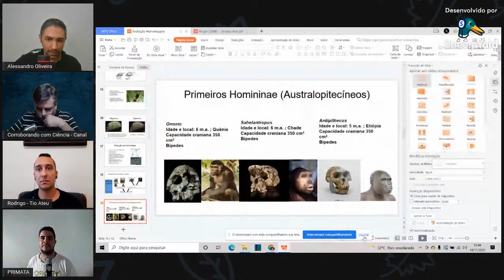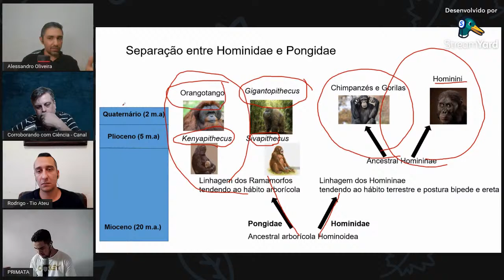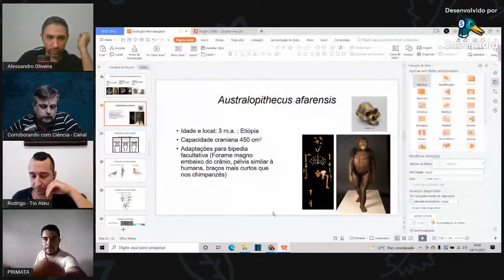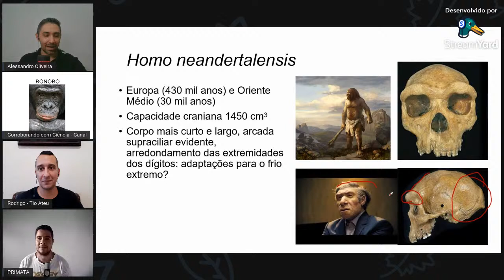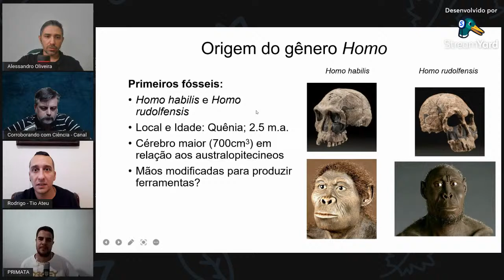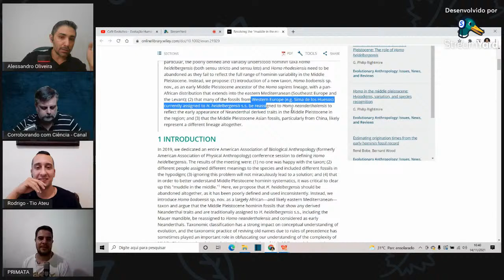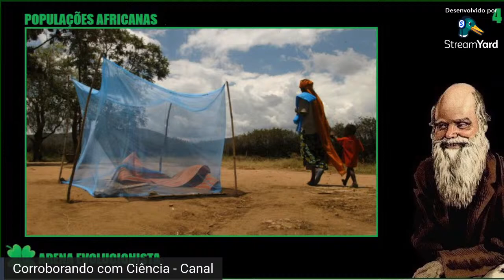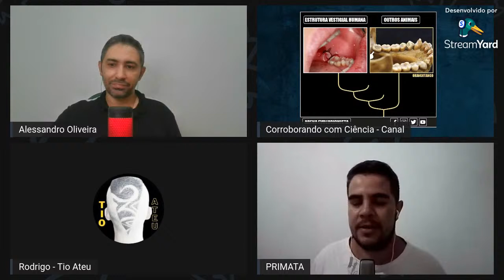Café Evolutivo - Evolução Humana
A evolução humana é a origem e a evolução do Homo sapiens como espécie distinta de outros hominídeos, como dos grandes macacos e mamíferos placentários. O estudo da evolução humana engloba muitas disciplinas científicas, incluindo a antropologia física, primatologia, a arqueologia, linguística e genética.

O termo "humano" no contexto da evolução humana, refere-se ao gênero Homo, mas os estudos da evolução humana usualmente incluem outros hominídeos, como os australopitecos. O gênero Homo se afastou dos Australopitecos entre 2,3 e 2,4 milhões de anos na África. Os cientistas estimam que os seres humanos ramificaram-se de seu ancestral comum com os chimpanzés - o único outro hominídeo vivo - entre há 5 e 7 milhões de anos. Diversas espécies de Homo evoluíram e agora estão extintas. Estas incluem o Homo erectus, que habitou a Ásia, e o Homo neanderthalensis, que habitou a Europa. O Homo sapiens arcaico evoluiu entre há 400 000 e 250 000 anos.